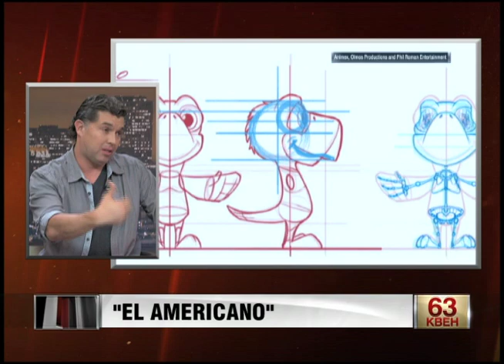El Americano Parte 2 - Sin Límites con Elizabeth Espinosa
Seguimos hablando de El Americano. Cuco el loro que por cierto, no llega solo trae una serie de reconocidos personajes del cine, television y radio que le ayudaran a imitar trucos aventurados para poder combatir a una pandilla de pajaros matones.  cuco es respaldado en la voz por Edward James Olmos, Alek Syntek, Cheech Marin, Lisa Kudrow, Paul Rodriguez, Adal Ramones, Erik Estrada, Kate Del Castillo y Hector Suarez. Invitados: Edward James Olmos, actor, director y productor de Hollywood, Ricardo Arnaiz, director de "El Americano" y Gerry Cardozo, productor.